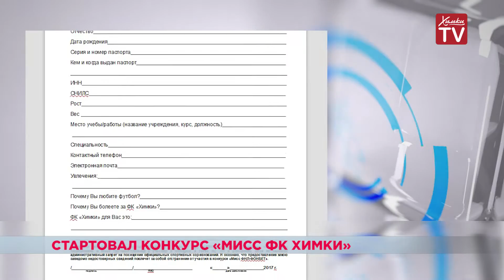Стартовал конкурс «Мисс ФК «Химки»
Футбольный клуб «Химки» выберет самую красивую болельщицу. В округе стартовал конкурс, в котором могут принять участие девушки от 18 до 35 лет. Для первого отборочного этапа нужно лишь скачать анкету на сайте клуба и вместе с фото отправить организаторам. На изображении девушка должна быть обязательно с атрибутикой команды. Остальное для участницы не важно. Рост и вес жюри оценивать не будет. Главное, чтобы болельщица хорошо знала историю футбола, клуба и была разносторонне развита. Финал состоится в апреле. Помимо призов и титула победительницы, девушка получит право защищать клуб «Химки» в финале конкурса «Мисс ФНЛ-ФОНБЕТ», который пройдет в конце мая в Москве.